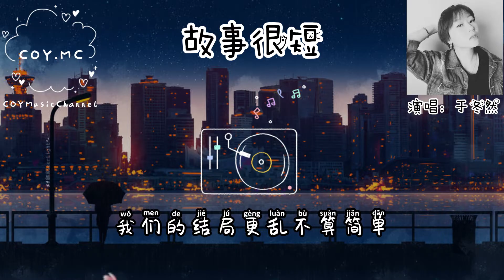于冬然 - 故事很短「寢食難安 我們的故事很短有點傷感」（動態歌詞/Pin Yin Lyrics）{於冬然}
抖音號：COYMusicChannel

*QQ音樂
*Moo音樂

【歌詞】
故事很短 - 於冬然
作詞：陸７７
作曲：陸７７
編曲：陳林len
制作人：李哲@妮可拉島
混音：小透明來偷菜
和聲：冰藍色小沫
配唱制作人：李哲@妮可拉島
藝人統籌：阿紫醬
OP：昌禾文化
制作公司：ChangHe Music

我和她被放在天平兩端
你慢慢對比著誰更好看
後來你更換了站
我比她更心善

難過和失望各占據一半
思緒千萬也被不甘填滿
對於你我真一般
所以才隨便更換

曾給自己戴的皇冠掉了大半
遇見你後我的浪漫全都不算
我慢慢習慣了冰冷的夜晚
寢食難安

我們的故事很短有點傷感
你走的那麼坦然無法談判
我還笑自己勇敢
可以無休止糾纏
大可不必同情心泛濫

我們的結局更亂不算簡單
全是敷衍後變淡無法翻盤
你走遠後回頭看
我還在翹首以盼
無法心安

對於你我真一般
所以才隨便更換

寢食難安

我還笑自己勇敢
可以無休止糾纏

你走遠後回頭看
我還在翹首以盼
無法心安

我還笑自己勇敢
可以無休止糾纏

你走遠後回頭看
我還在翹首以盼
無法心安